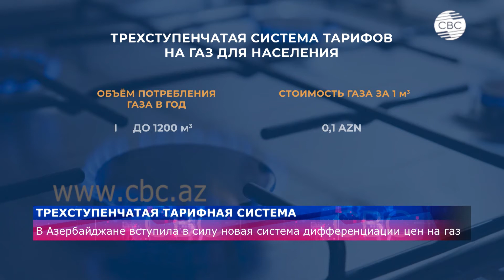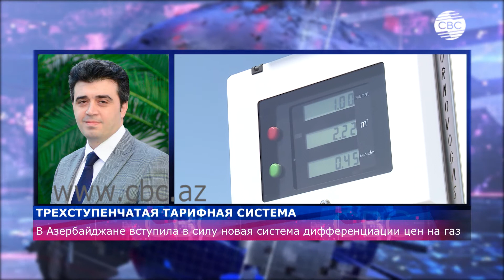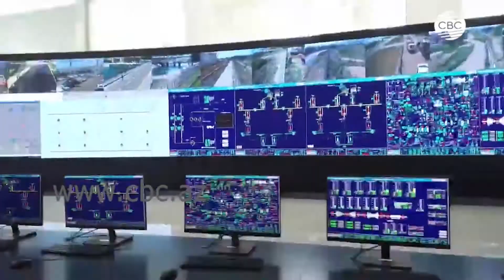Трёхступенчатая тарифная система цен на газ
С сегодняшнего дня Азербайджан переходит с двухступенчатой на трёхступенчатую тарификацию цен на газ. При этом льготная тарифная система по ряду направлений остаётся неизменной. А в некоторых случаях тариф на газ снижен.